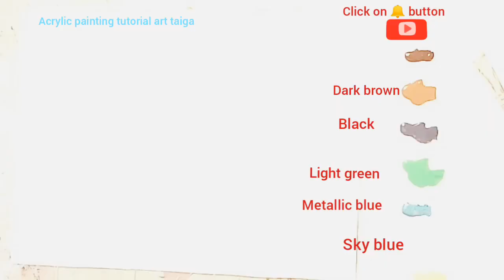Learn to paint AMAZING One Stroke Painting techniques acrylic paint I Beginners Course ONE STROKE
Hi Friends, In this YouTube painting tutorial I have painted a beautiful decorative one stroke flower painting (easy one stroke roses). If you want to learn from one stroke flower painting from beginning then please visit one stroke painting play list series on my channel.
If you love drawing, you don’t need to start with fundamental painting techniques as there are lots of painting techniques good for beginners. You will be surprised how much you can do with a single stroke of a paintbrush. The best thing is that you don’t need to buy expensive tools and a collection of brushes; you will need only one paintbrush. In this YouTube video, you will find basic tutorials of this one stroke painting technique. You will learn how to paint beautiful flowers using one stroke painting for beginners. You can achieve such effects as shading and highlighting in a single movement of this one stroke painting technique. Moreover, you can decorate your home with your pictures and create beautiful gifts for your friends.

Copyright INFO:
❤️PLEASE NOTE: if you paint this image and Post it on SOCIAL MEDIA then please add my Channel or
 @ART TAIGA.